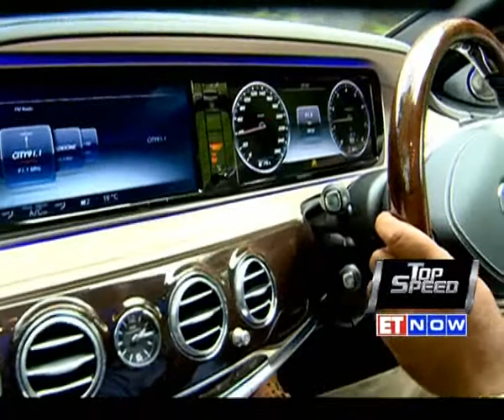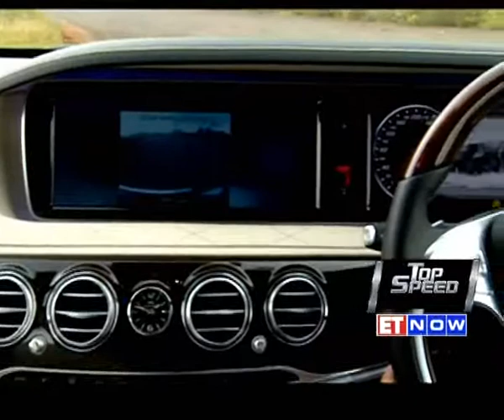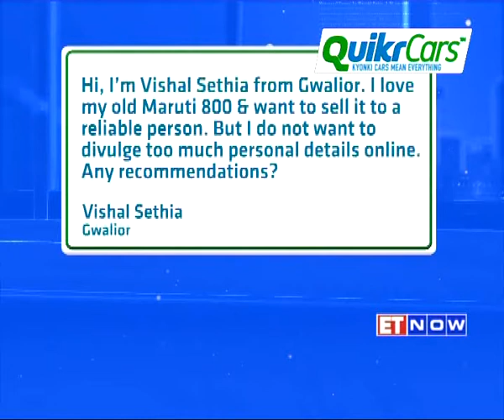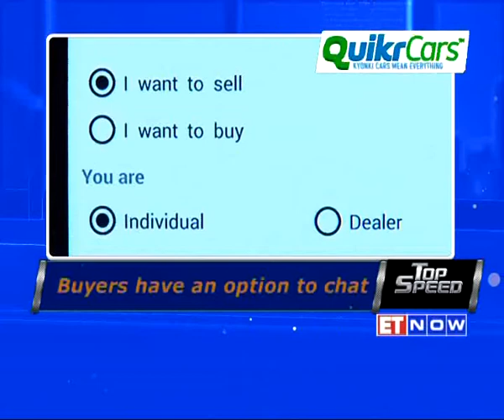Top Speed - Mercedes-Maybach S600, Mercedes-Benz GLE & Road Trip In Fiat Avventura | Se 3 Ep 11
Revival of the Maybach brand in November 2014 and we got a first glimpse of the production ready Maybach at the Geneva Motor show earlier this year in March. And now India gets its first new Maybach. Powered by a 5980 cc V12 petrol engine churns out 530 bhp & 830 Nm of peak torque. Priced at Rs. 2.6 Cr.Mercedes-Benz’s mid-size SUV will now be called GLE as compared to the outgoing model which is called the ML-Class. Comes in 2 variants Mercedes-Benz GLE-Class 250 d & Mercedes-Benz GLE-Class 350 d. Price at Rs. 58.90 & Rs. 69.90